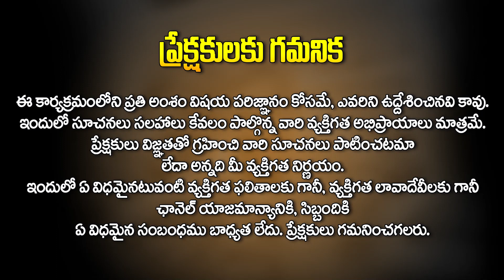Mithuna Rashi Phalithalu | Chandra Grahan Effects On Mithuna Rasi |Chandra Grahan 2023@AkarshaBhakthi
Mithuna Rashi Phalithalu | Chandra Grahan Effects On Mithuna Rasi | Chandra Grahan 2023 @HITTVBHAKTHILIFE